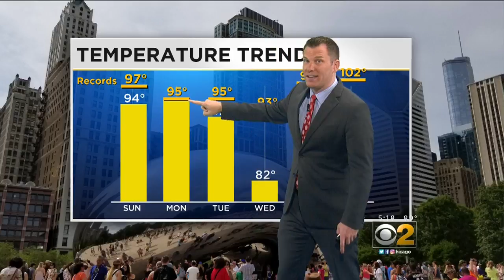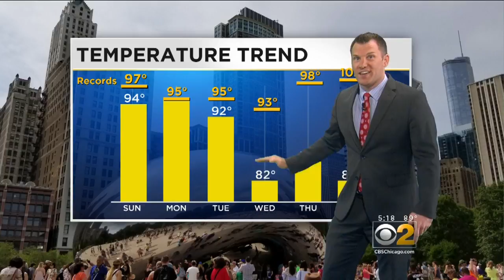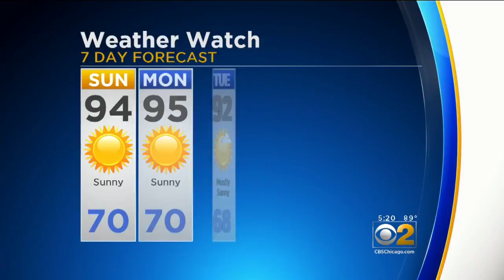CBS 2 Weather Watch (5PM, May 26, 2018)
CBS 2 meteorologist Robb Ellis takes a look at the extended forecast.